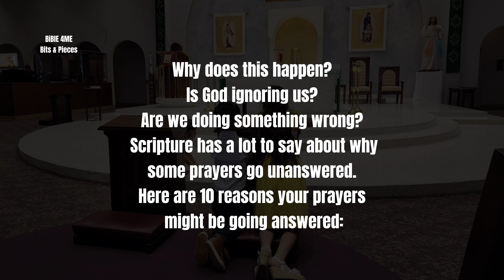Why Prayers Aren’t Being Answered? 10 Reasons Prayers Aren’t going through